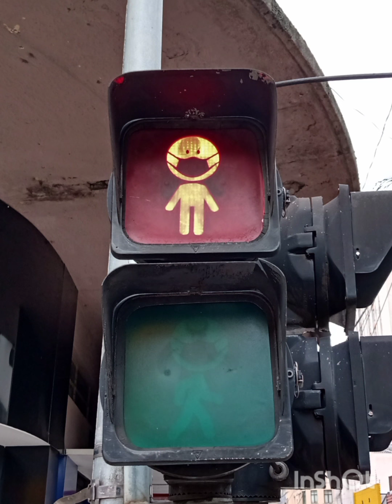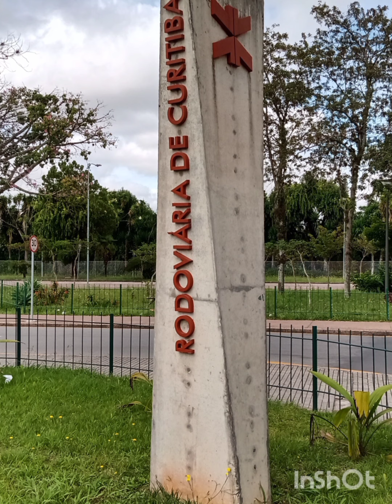Curitiba # Capital do Paraná.